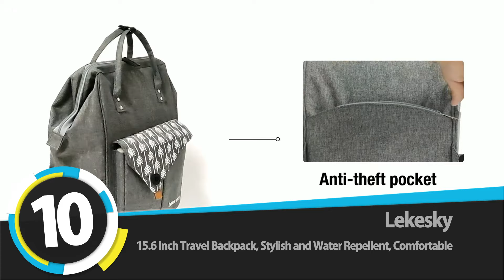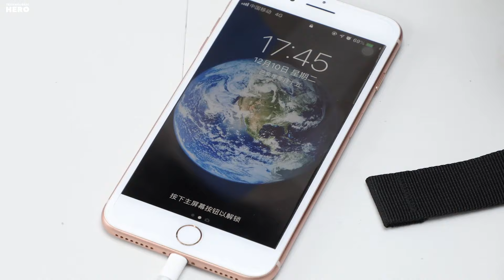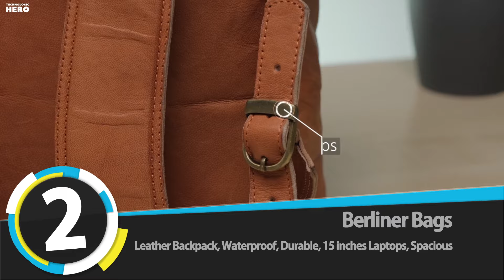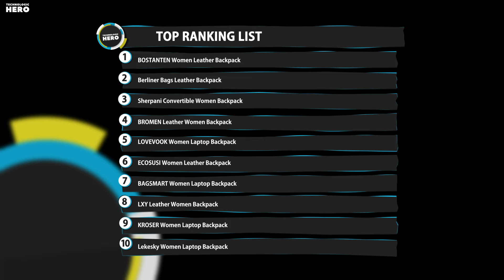Top 10: Best Laptop Backpacks for Women of 2022 / Travel Backpack, Fashion Travel Bag, Daypack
00:00 Lekesky Laptop Backpack Women

00:36 KROSER Laptop Backpack for Women

01:10 LXY Vegan Leather Backpack for Women

01:40 BAGSMART Womens Backpack

02:09 ECOSUSI Laptop Backpack for Women

02:40 LOVEVOOK Laptop Backpack for Women

03:28 BROMEN Leather Laptop Backpack for Women

03:59 Sherpani Backpack Purse for Women

04:30 Berliner Bags Leather Backpack for Women

05:02 BOSTANTEN Laptop Backpack for Women